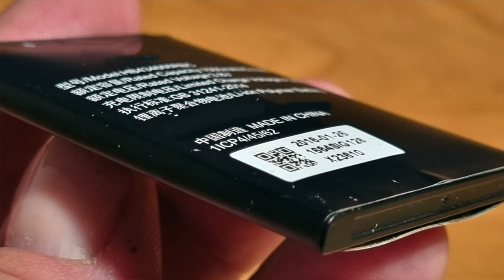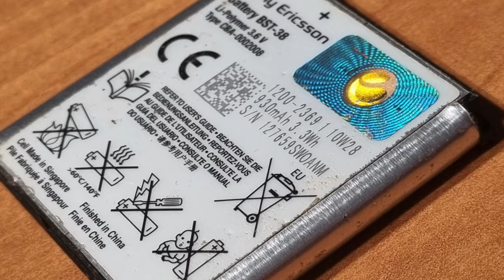Jak niszczymy akumulatory smartfonów?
W dzisiejszym poradniczku przypomnę Wam o pięciu rzeczach, które robicie źle! Poznajcie pięć sposobów na szybsze zużycie baterii waszego smartfonu, tabletu, laptopa, słuchawek - i każdego innego urządzenia mobilnego! Z filmu dowiecie się, czego nie robić, by wasze baterie dłużej zachowały pełną moc!